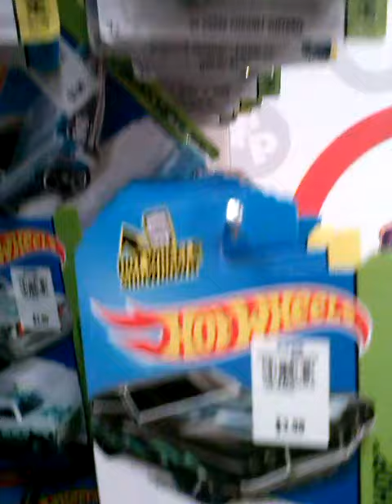marcus shopping1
Description